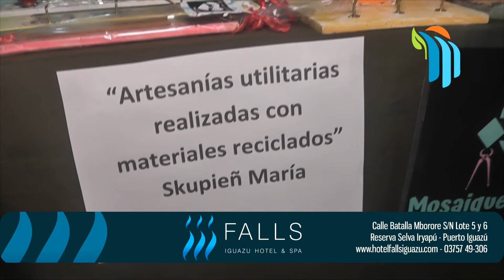Emprendedores de Iguazu recibirán capacitación y financiamiento